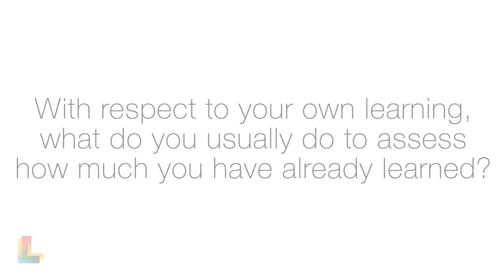What Is Metacognition?, Dr. Aaron Benjamin & Cameron Broumand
How do you know what you know and what you don’t know? How can you tell if you have learned something well enough for an upcoming test? Listen to Dr. Aaron Benjamin (University of Illinois at Urbana-Champaign) talk about metacognition, the scientific study of how people know what they know.

For more information and tips on how to assess your own learning, visit our